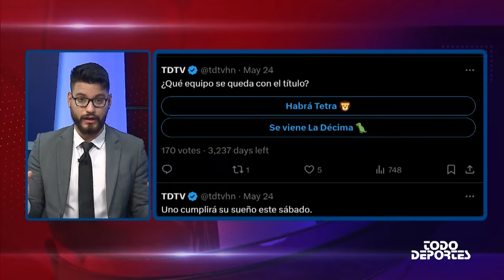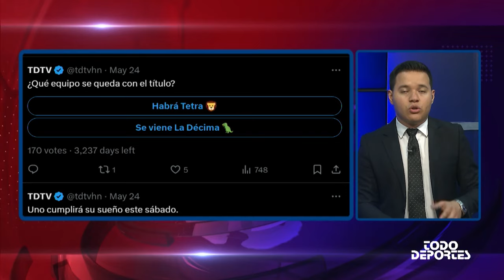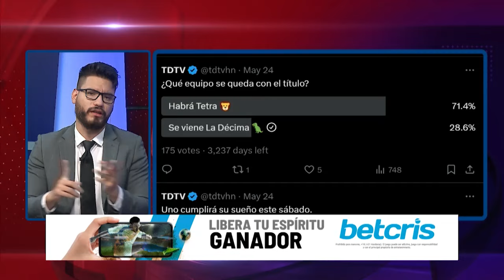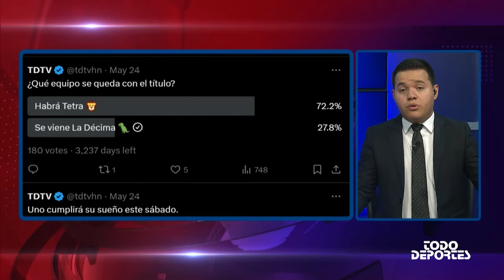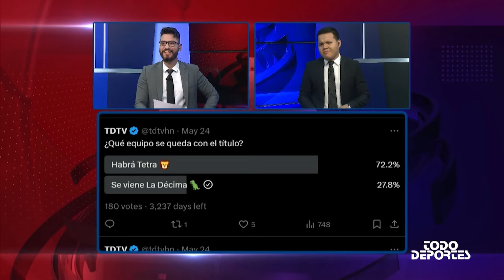Se define al campeón | Olimpia va por el tetracampeonato y Marathón va por la remontada.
Se define al campeón del fútbol hondureño.

Neptalí Valle y Felipe Valencia, analizan la previa de la gran final de la Liga Nacional entre Marathón y Olimpia en el Estadio Yankel Rosenthal.